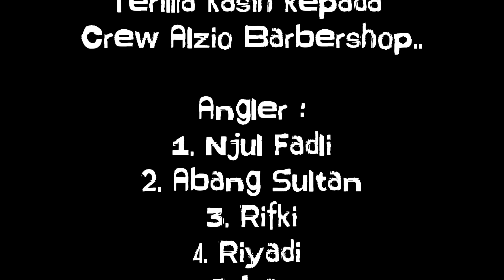Strike Tenggiri Bertubi tubi di Batu Jalang Lampung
Hallo sahabat mancing indonesia di seluruh Nusantara...

Hari ini kita mancing tenggiri di batu jalang lampung, yg terkenal dengan ikan tenggiri dan beraneka ragam ikan dari talang-talang, tompelan, yellow fins, How to Donate A Car in California
spot susutan, tak kalah baik dengan Spot batu jalang lampung, yg menjadi spot favorit para pemancing tenggiri lampung,..

Mancing ikan tenggiri susutan, dan spot susutan lampung, dengan cara memakai tehnik handline, How to Donate A Car in California seru dan mendebarkan. dan tehnik mancing tenggiri umpan ikan hidup, dgn tehnik koncer menggunakan ikan tanjan lebih cepat sang predator tenggiri menyambar How to Donate A Car in California ..

Buat sahabat angler nusantar yg ingin mencoba spot batu jalang dan susutan di lampung apabila sedang transit atau melancong ke lampung rugi bila tidak mencoba spot favorit para angler lampung ini..
dapat menghubungi:
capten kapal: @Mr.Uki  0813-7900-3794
Dan beberapa capten handal lainnya...
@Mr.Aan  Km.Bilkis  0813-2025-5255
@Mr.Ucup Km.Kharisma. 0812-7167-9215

Terima kasih pada sahabat mancing nusantara satu hobi satu saudara ...

BRAVOO...💪💪💪